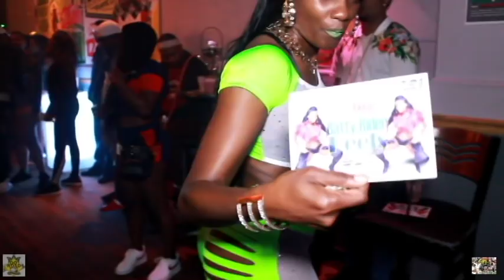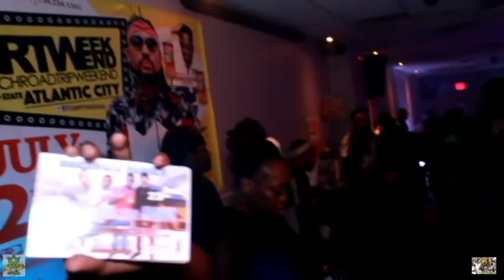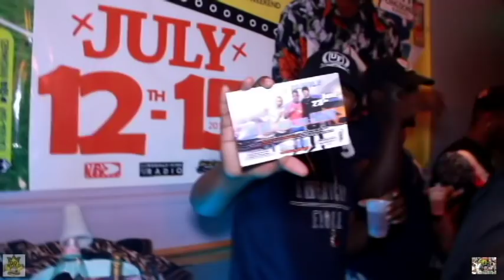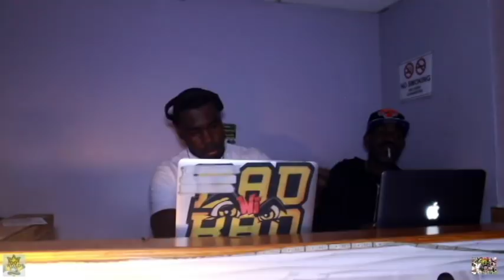WARRLORD PRESENTS A NIGHT CALLED LONG TIME MI A PARTY BIRTHDAY PARTY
STARZ